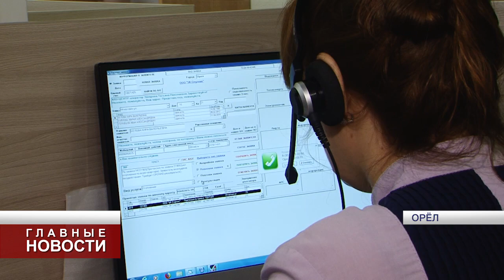Главы районов Орла приехали на работу на маршрутках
Чиновники лично проверили качество услуг перевозчиков.